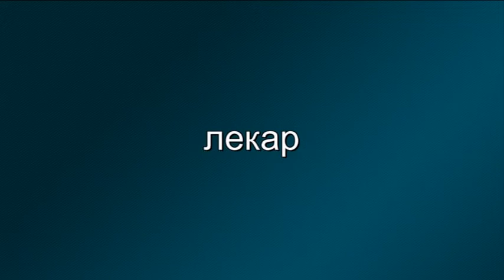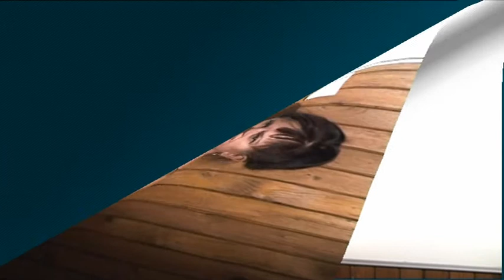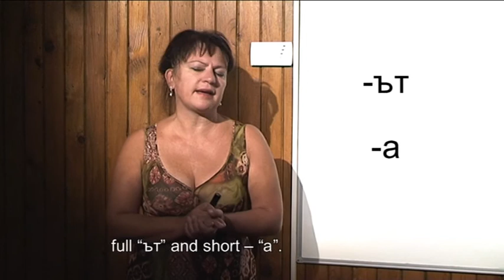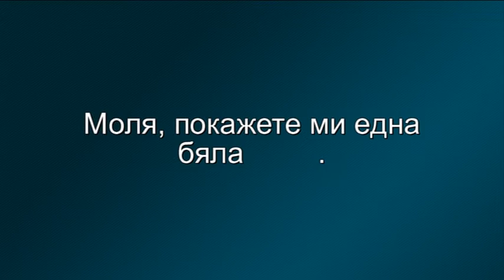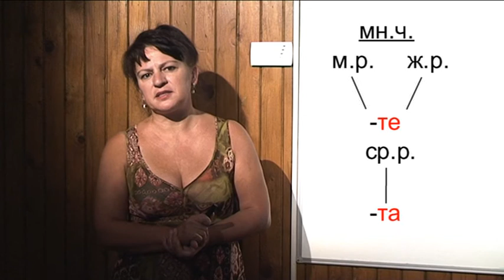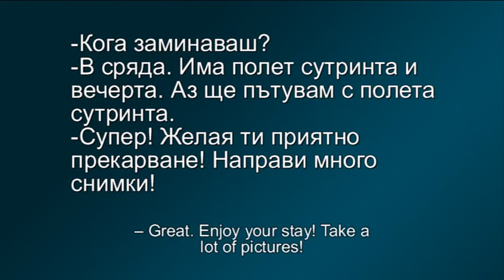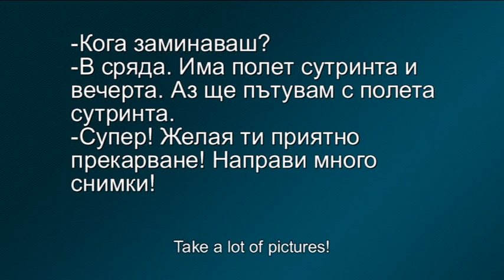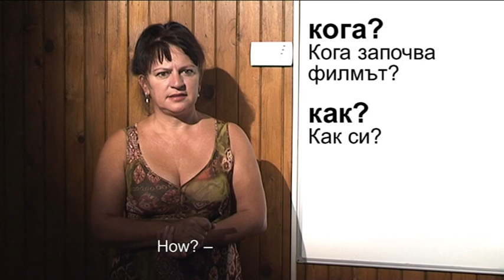Bulgarian language for foreigners (A1), 8th lesson